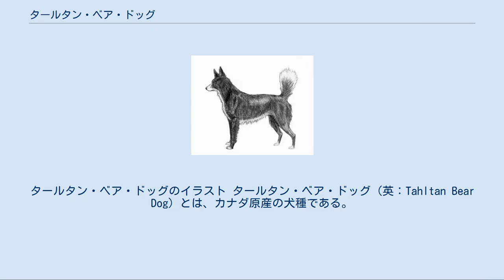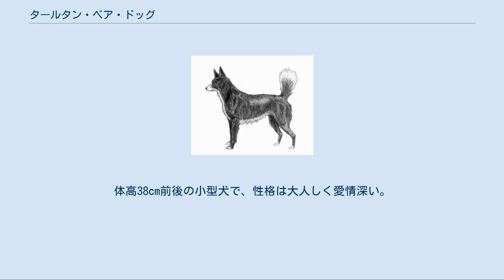タールタン・ベア・ドッグ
タールタン・ベア・ドッグのイラスト タールタン・ベア・ドッグ（英：Tahltan Bear Dog）とは、カナダ原産の犬種である。
フランス語名はシャン・ドゥル・ド・タールタン（仏：Chen d' Ours de Tahltan）。
 紀元前には既に犬種として存在していたと考えられている。
タールタン族という先住民によって飼育されていて、猟犬としてグリズリーやオオヤマネコを獲るのに使われていた。
狩猟の前には無作為に選ばれた犬が1頭儀式にかけられ、オオヤマネコ猟をする際はそれの鍵爪で犬の顔を引っかき、グリズリー猟をする際にはそれの骨で作った槍で臀部を刺してから狩猟が行われた。
この儀式は犬たちのケガを防止するための意味があり、これ以上のケガをさせないという決意表明のような役割もあったと言われている。
傷をつけられた犬には部族の女性によって傷薬が塗られ、他の犬と一緒に狩猟に参加した。
傷をつけられても犬の狩猟に対するやる気は失われない事がほとんどであり、もし儀式によって傷をつけられ、やる気を失ってしまった犬は村で留守番をさせられた。
やる気の喪失、若しくは傷が深いため狩猟に参加する気が無くなったとしても無理に参加させるようなことはせず、処罰も行わずに心と体の傷の回復を待つのがタールタン族流の狩猟のルールである。
 狩猟はパックで行われるが、獲物は猟師が見つけ、獲物を発見できるまで犬たちは通気性の良い布袋の中で待機させられる。
獲物が発見されると猟師は布袋を開け、犬を放つ。
獲物に群がって攻撃を行い、場合によっては逃走する獲物を追い回して疲れさせる事も行う。
尚、止めは猟師が儀式に則って刺し、持ち帰った獲物は一部犬たちに分け与えられる。
 かつてはたくさん飼育されていた犬種であったが、タールタン族の性格環境の変化により狩猟があまり行われなくなり、本主の必要性が低下して頭数が減少し、現在純血の犬は非常に数が少なく絶滅寸前である。
しかし、愛され大切にされてきた歴史のある犬種のため絶滅を阻止するための犬種クラブが発足し、生き残った犬やそれの血を引く犬を集めて繁殖を行い、犬種の再生を試みている。
尚、カナダ国内でも本種は大切な存在として認知されていて、本種の記念切手も発行されている。
 日本犬のようなスピッツタイプの犬種で立ち耳であるが、尾の形は特殊である。
鎌のように反り上がっていて、先に行けば行くほど太くなり、尾先は髭剃り用のクリームを点てるために使われるブラシのようにぼさぼさしている。
引き締まった体つきで脚は少々短く、コートはショートコート。
毛色はブラックかブラック・アンド・ホワイト。
体高38cm前後の小型犬で、性格は大人しく愛情深い。
熱狂的になるのは狩猟のときのみである。
 『デズモンド・モリスの犬種事典』デズモンド・モリス著書、福山英也、大木卓訳 誠文堂新光社、2007年 タールタン・ベア・ドッグの写真 The Complete "tail" Of The Tahltan Bear Dogs